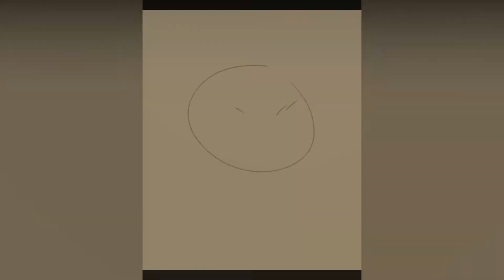Morning Warriors Speedpaint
Quick study of my warriors oc Morningfall
I know it's been almost 2 years since my last artwork, but Uni's been rough. This artwork was mainly me relearning how to draw digitally and remembering my old techniques lol.

Songs Used
Where is your rider - The Oh Hellos
The Fall - Lovejoy